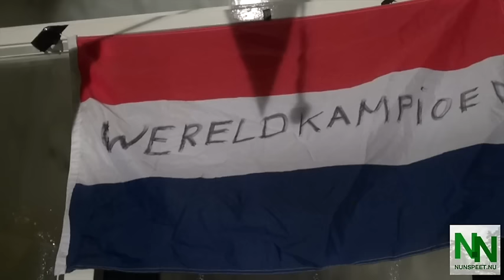Thuiskomst Annemarie Worst